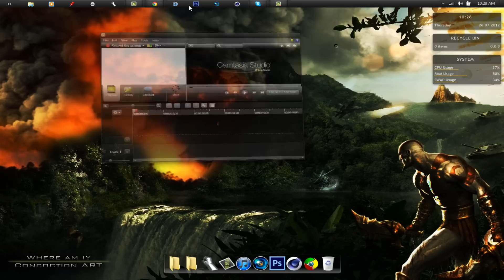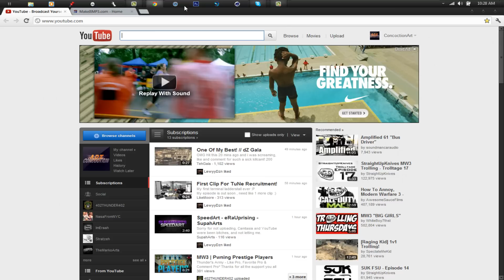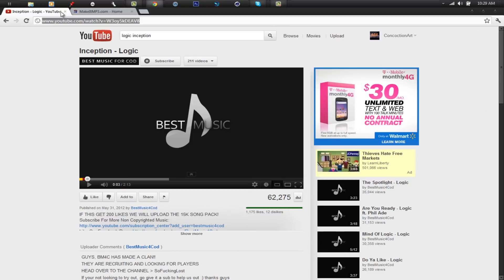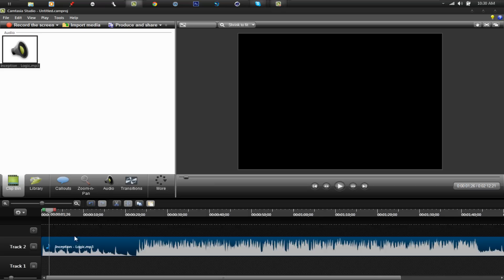How to import music into Camtasia 8 (NO ERROR)